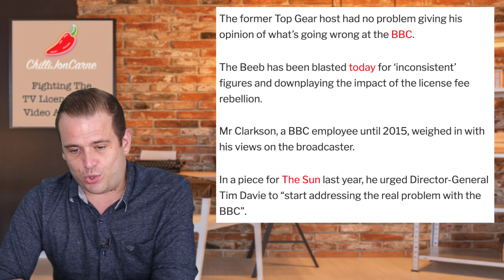Jeremy Clarkson Has A Pop At The BBC & TV Licence Fee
Jeremy Clarkson makes some fair points about The BBC and the tv licence fee, let’s have a chat about it.